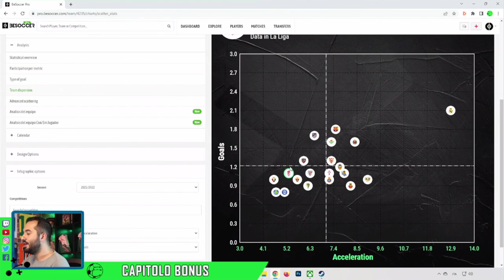MAMARDASHVILI ALLA JUVE ? È IL PORTIERE DEL FUTURO ? || Scouting Rapido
✅ Juve alla ricerca di un portiere di prospettiva per blindare la porta del futuro. Mamardashvili è il profilo adatto?

Se invece sei arrivato fin qui ed hai anche visto gli ultimi 10 secondi "nascosti" di video, fai parte di quell' 1% speciale di persone, e quindi aggiungi al tuo commento 'sto bel riccio: 🦔 . Gli altri non capiranno, ma noi dell' " 1% " capiremo! ;)